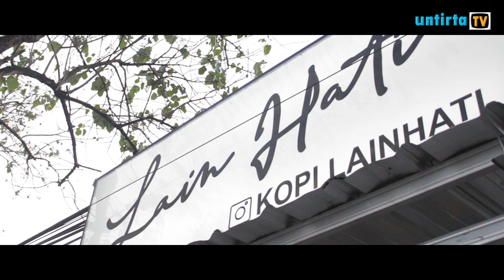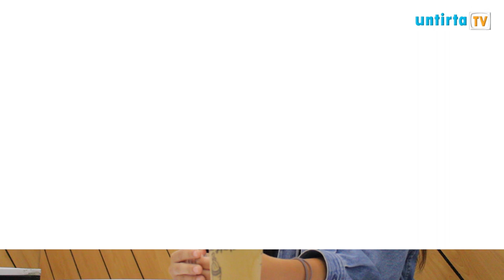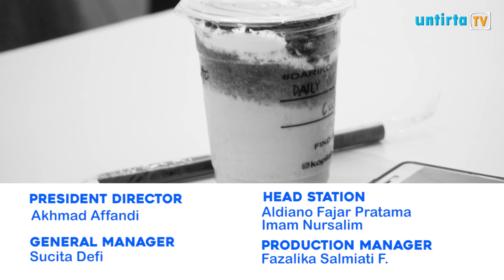SALAH TULIS NAMA DI CUP COFFEE TERNYATA ADA SEBABNYA! - DAILY TWISTED EDISI 3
Program Daily Twisted merupakan salah satu program untirta TV yang menyajikan informasi yang menarik yang terbagi dalam beberapa konten seperti review, reaction, lifestyle dan history pop culture. Dimana nantinya hal-hal yang sedang happening, viral, dan popoler di sekitar kita, akan kita kemas dalam bentuk tayangan-tayangan yang fun dan informatif untuk mahasiswa.

President Director
Akhmad Affandi

Head Station
Aldiano Fajar Pratama
Imam Nursalim

General Manager
Sucita Defi

Public Relations
Chairani Nabila

Anis Suriawati

Head of Non News Program
Arif Hidayat

Program Director
Dissa Ayu Agistin

Script Writer
Silvi Yulianti

Talent
Erika Gita
Rika Apriliani

Camera Persons
Hellen Alexandra
Satria Fajar
Alex Chandra

Editor
Yisuf Kurnia Adji (Spv.)
Satria Fajar

Creative
Dissa Ayu Agistin

Design
Enno Triutami (Spv.)